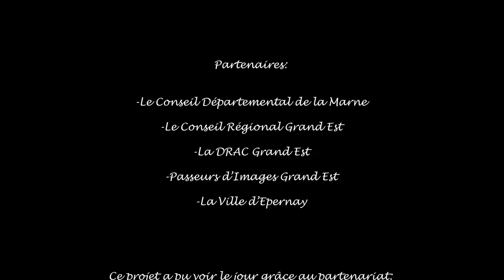MPT le JT des Sports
journal télévisé sportif réalisé avec les jeunes de la Maison Pour Tous de Bernon.